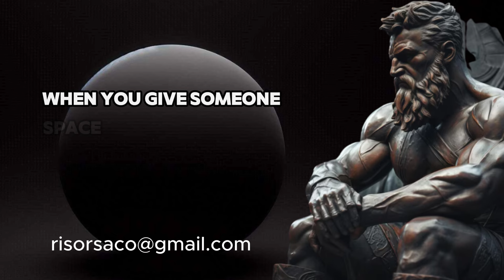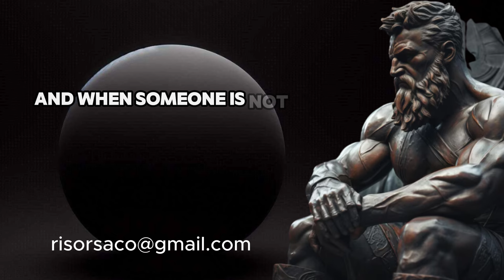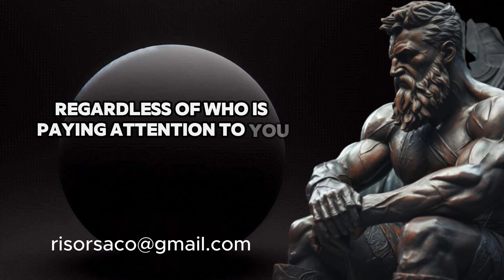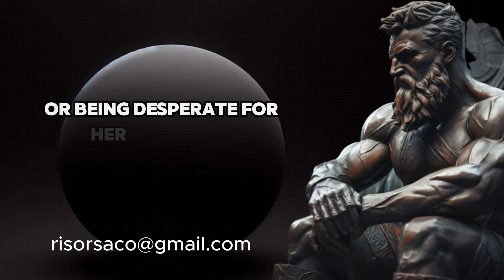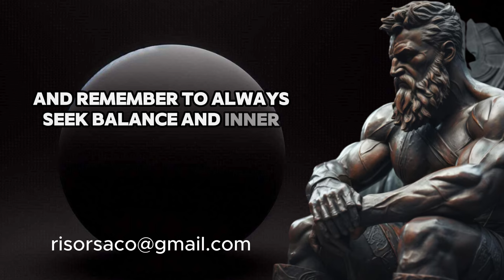When You Stop Caring, Women Start Chasing You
Ever noticed how when you stop chasing, they start running after you? 💥 It’s not magic; it’s human psychology! When you stop caring, women start chasing. Here’s why: confidence and independence are incredibly attractive. ✨

💡 1. You become a mystery. 👉 Women love the chase, and when you’re not overly available, it piques their curiosity. 🎯

💡 2. You focus on yourself. 👉 By focusing on your own goals and life, you naturally exude confidence. This is irresistible to many women! 💪

💡 3. You stop giving needy vibes. 👉 Women are drawn to men who have a life of their own. Needy energy can push them away, but when you stop caring, it flips the dynamic. 🌊

💡 4. You become more attractive. 👉 Confidence and a relaxed attitude naturally enhance your appeal. Suddenly, you’re the one they’re vying for. 😎

💡 5. You trigger their interest. 👉 When you’re not constantly seeking their approval, it makes them wonder why you’re not chasing, and they start doing the chasing instead! 👠

💡 6. You set boundaries. 👉 By not caring, you show that you value your time and space. This communicates strength, and women are attracted to strong men. 🚀

💡 7. The power of detachment. 👉 When you’re emotionally detached and carefree, women feel the need to win your attention. It’s a powerful psychological switch! 🔄

🔥 Remember: It’s not about playing games, but about realizing your own worth. Once you do, the dynamic changes naturally!